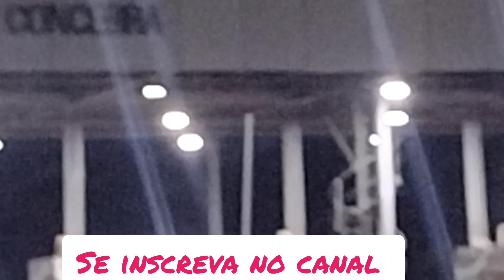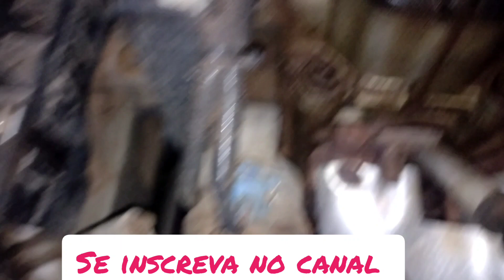meu carro quebrou em Brasília 1da manhã 😔